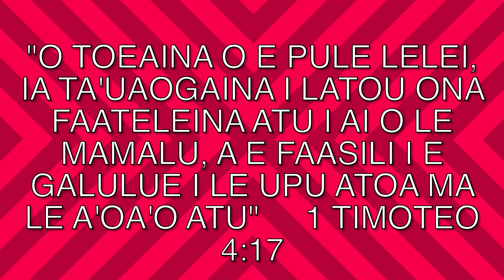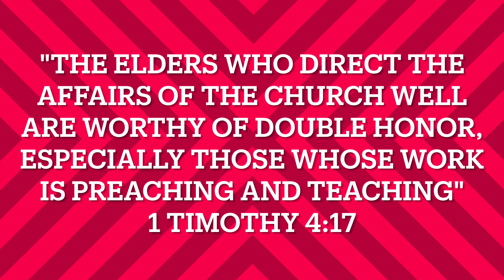FSFGPCI Youth Slideshow | 11/19/2023